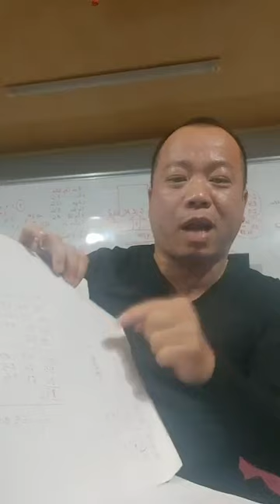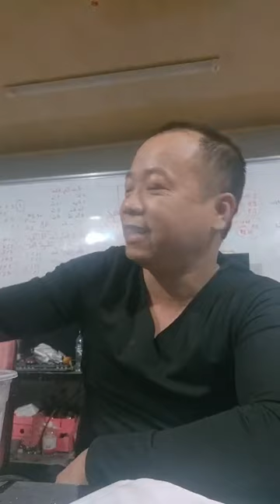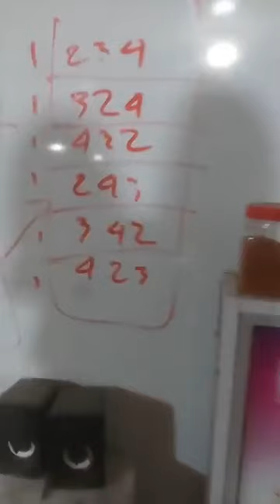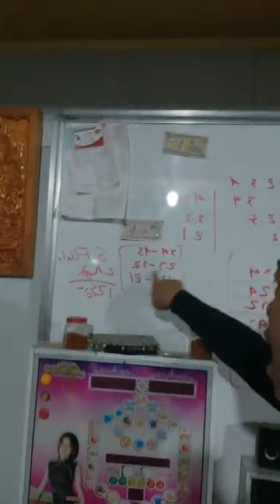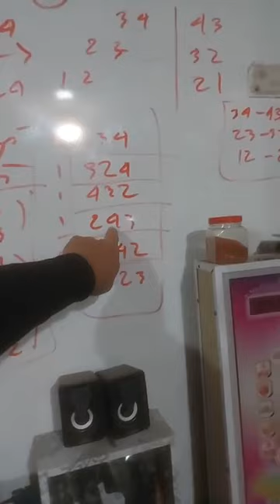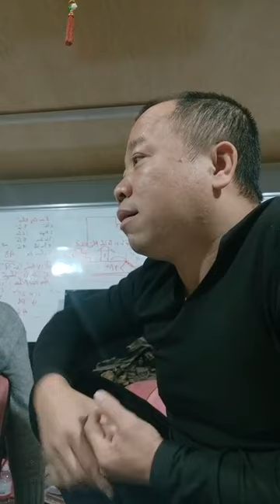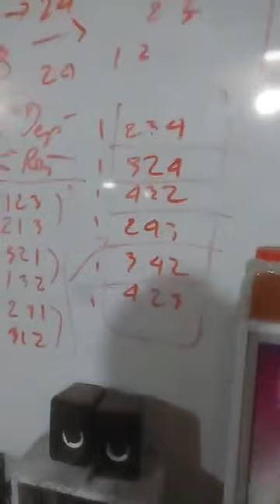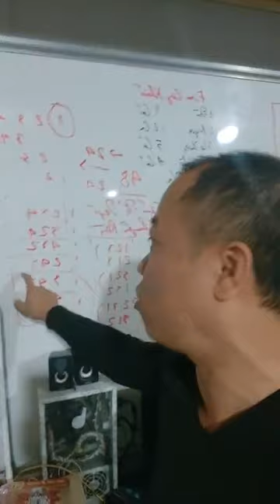Ghê đấy dự đoán công khai con 4 càng ghê đấy hi hi mình đoán cho vui mà chúng luôn a e ạ